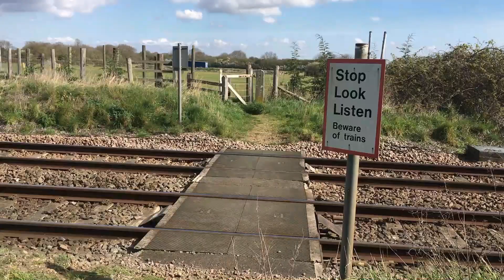Robinsons L/C (04/04/20)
𝐋𝐨𝐜𝐚𝐭𝐢𝐨𝐧 𝐈𝐧𝐟𝐨𝐫𝐦𝐚𝐭𝐢𝐨𝐧 -

Location: Paddock Lane, Metheringham, Lincolnshire.
Postcode: LN43YG
Timetable: Metheringham

Name: Robinsons L/C
Crossing Type: Public Footpath
Line Speed: 75mph
Mileage: SPD2 73 Miles 43 Chains

𝐕𝐢𝐝𝐞𝐨 𝐈𝐧𝐟𝐨𝐫𝐦𝐚𝐭𝐢𝐨𝐧 -

• Videos are edited using Filmora 9
• Videos Always Recorded In 1080p60fps